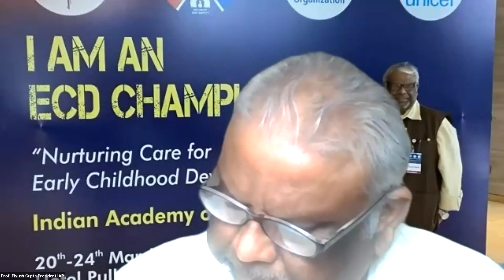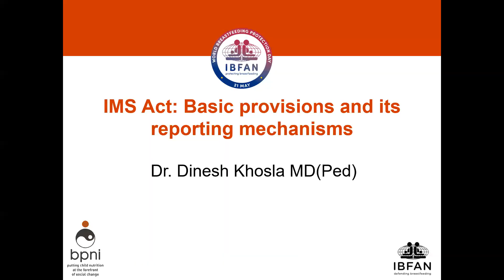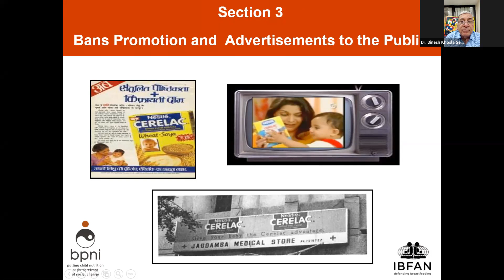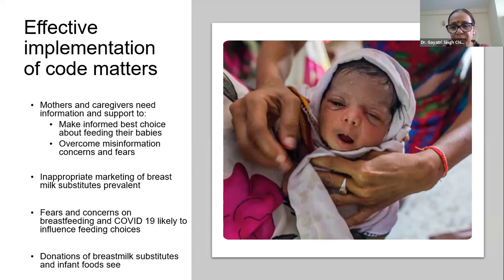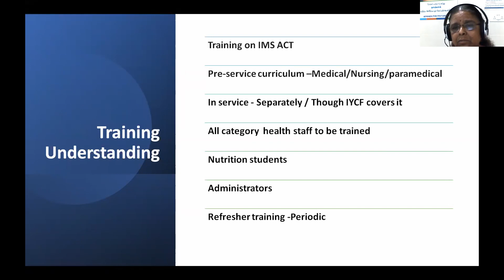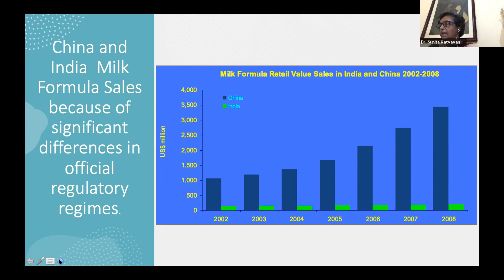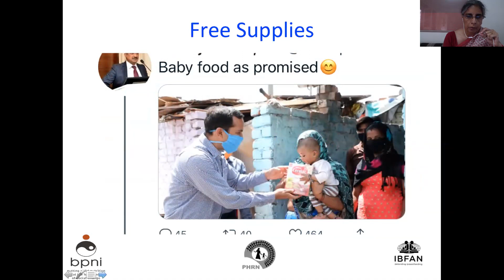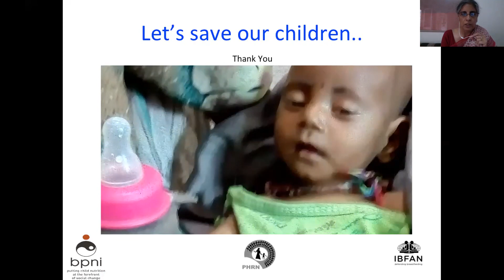Webinar on Effectively Enforcing, Implementing Monitoring the IMS Act to Protect Breastfeeding Women